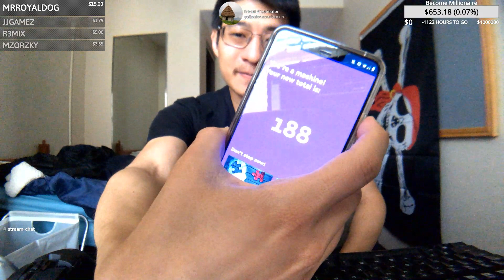Wired to Create by Scott Barry Kaufman & Carolyn Gregoire (Raw)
Unraveling the Mysteries of the Creative Mind

Wired to Create (2015) attempts to make sense of that elusive human trait, creativity. It traces recent discoveries in neuroscience and psychology by exploring the habits and practices of highly creative people. The “messy minds” and contradictory traits of creative achievers reveal the importance of habits such as imaginative play and daydreaming, passion and intuition or openness and sensitivity, all of which have been central to great art and innovation throughout human history.

yetieater reads a summary of Scott Barry Kaufman & Carolyn Gregoire's 2015 book Wired to Create.

Suggested further reading: Messy by Tim Harford.

This reading comes from Blinkist. If you sign up for Blinkist using my referral we'll both get a week of Blinkist premium.

Get Social with yetieater
I'm always happy to make new connections: hit me up and we can chat

Closing Remarks
If you like what you see, you know what to do :) Follow me to stay in the loop, and I'll catch you again soon!

yetieater's blog, your invitation to join yetieater's Discord server, and more await you

Support yetieater
If you love my content, please vote for me so that I can increase my visibility on the following sites:

Additionally, you can help by collecting the best moments from my livestreams. This would significantly speed along content creation. The easiest way to do this is to catch my livestream over and hit that clip button - unfortunately, none of the other platforms that I stream to have as robust a clipping engine at this time.

If you're catching my content after the fact, you can still help by referencing timestamps in your comments. This will help me and other visitors see what you're talking about.

Call me crazy, but I hope to achieve aggressive growth. You can help me along by sharing my content with your friends, or mentioning me to other streamers that you follow.

yetieater is hungry. yetieater needs food.

Thank you in advance for any consideration that you can offer. Donating is not necessary, but it does help me keep the lights on and the pipes fat.

You can also support yetieater when you shop online at Amazon through - you pay the same, great prices and help me out in the process! If you're not visiting from the United States, please head over where you will find a localized link to Amazon.

Wow - you're still reading? You really do go the extra mile ;)

I'm an honest man. Stick around, and grow with me. It'll be fun - I promise. If you're not shopping for yourself these days because money is tight, I understand. Your presence by itself is helpful. Your sharing my content with the people you know helps tremendously - I can't even begin to describe how much of an impact that makes. If you made it all the way to the end, thumbs up to you… You're cool as hell - has anyone told you that lately?